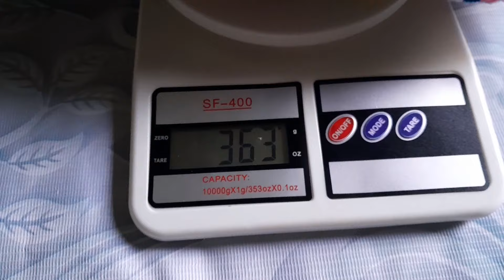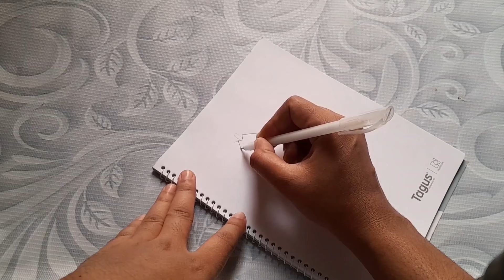How to make Crochet Poncho Tutorial|| Crochet Poncho Pattern All Size || Poncho Dress Tutorial.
Materials